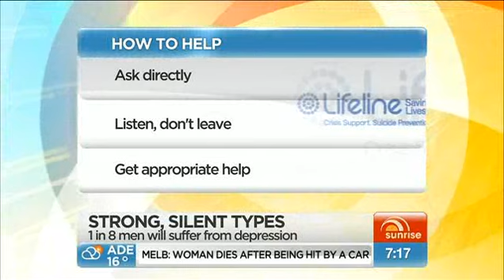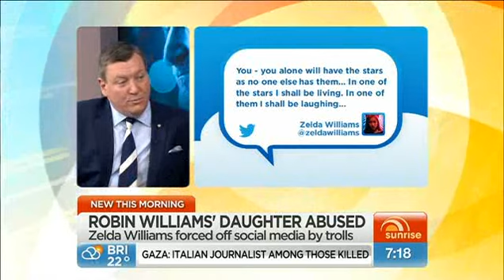Kochie and Sunrise interview with John Brogden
Sunrise interview with Lifeline's Board Chairman John Brogden on 14 August 2014 addresses the misconceptions around suicide and depression.

"Help those who help us." Lifeline depends on your support.